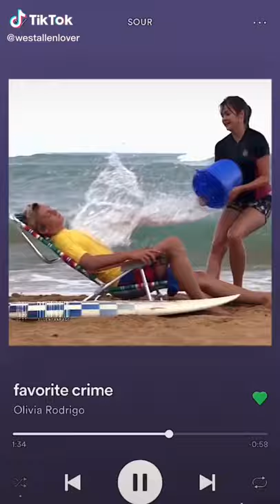Teen beach 3 trailer (fan made)